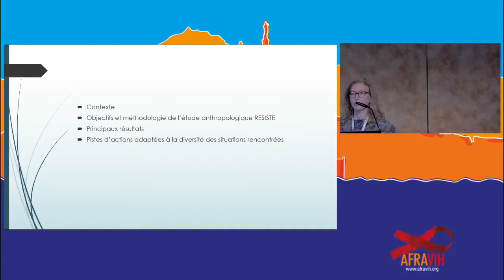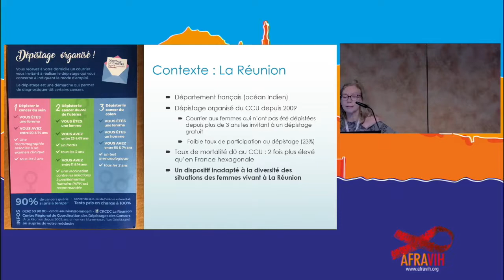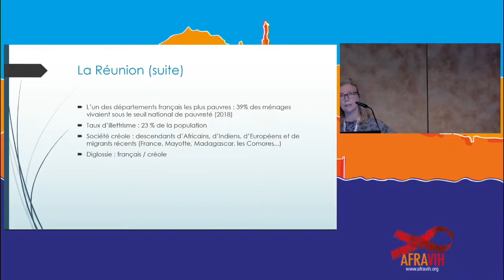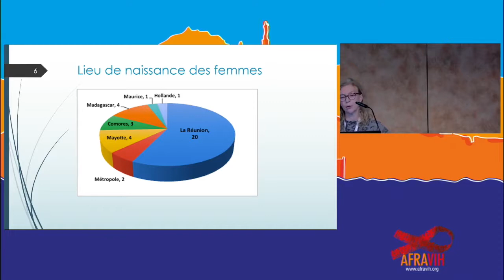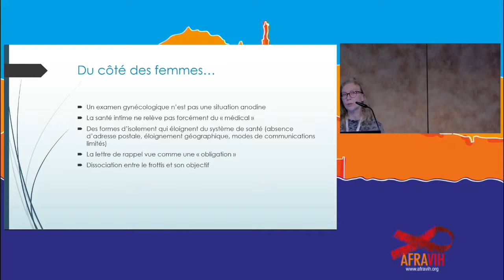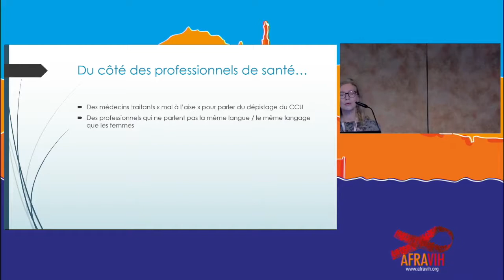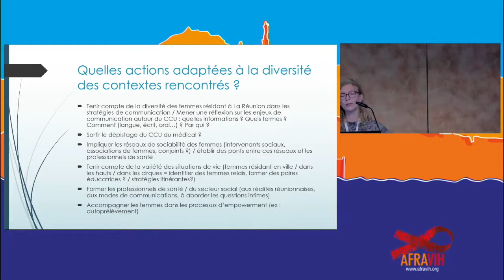D Pourette · Inégalités d’accès à la prévention du cancer du col de l’utérus à La Réunion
Dolores Pourette, Ceped, Paris, France "Inégalités d’accès à la prévention du cancer du col de l’utérus à La Réunion"

Symposium AFRAVIH, présentée par Dolorès Pourette le 7 avril 2022